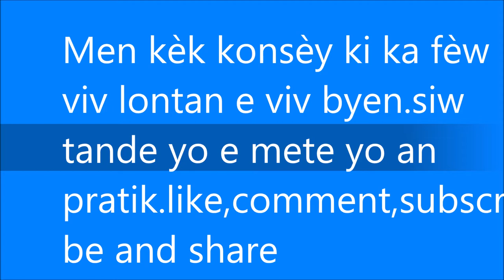Men Kèk konsèy pou aplike siw bezwen viv lontan e viv byen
Inscrivez Vous à La Chaîne pour recevoir les meilleurs Clips
This channel is built to share education, spiritual message to the public more in Haitian Creol, my videos are uploaded just to help the young creole speaker to know how to develop their mind to have a better society .I do my best to make all my videos original recorded from my camera ,if ever you realize a part of my videos is from your work please contact me at and I will be more than happy to remove it .
If you want to have some knowledge about how to use the social media and built a great future please follow my videos ,if you want to give me your feedback please leave a comment
More videos you can wath in my channel